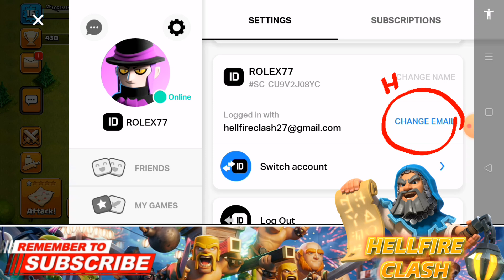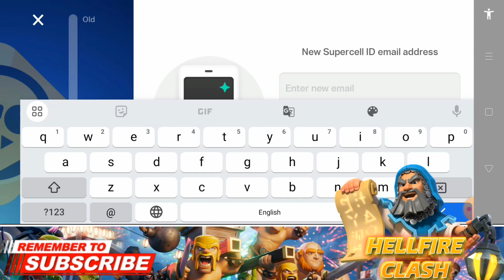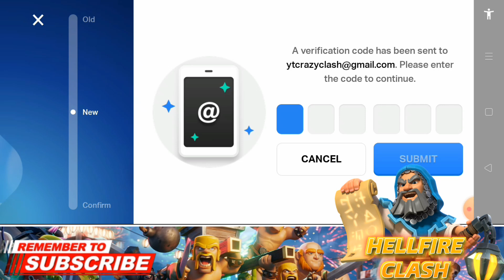How to Change Supercell Email ID into New Email ID in 2024 🤩💯 | Coc Email id Change in 2 Minute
1st Rahul6382 :- ₹400
2nd Abdul Rakib :- ₹100
3rd Mohit Paul :- ₹40
4th ______Sourav jindal ₹22

1. All videos on my channel are for only Educational Purpose.
2. I always try to follow supercell fan contect policy and I respect supercell.
3. I make people aware about the norms of supercell.